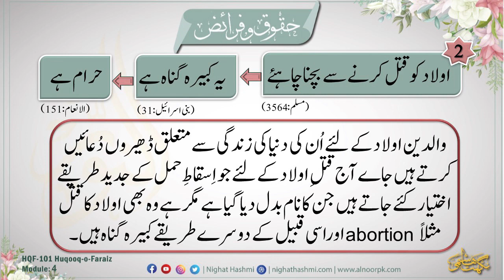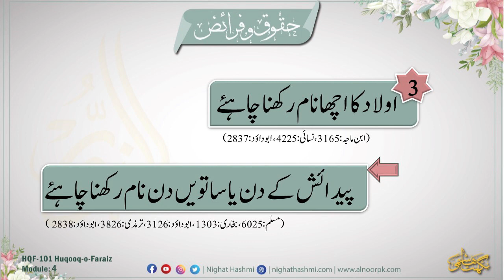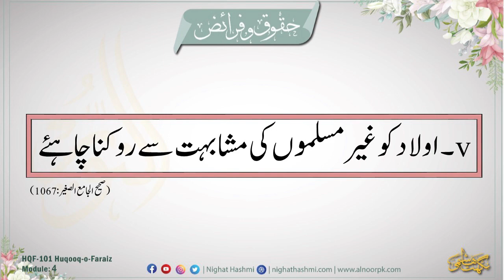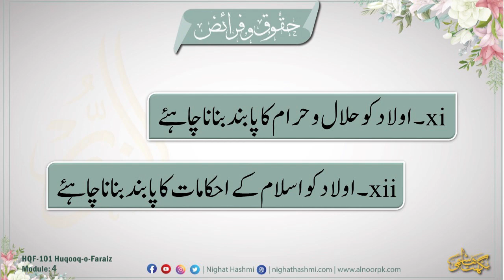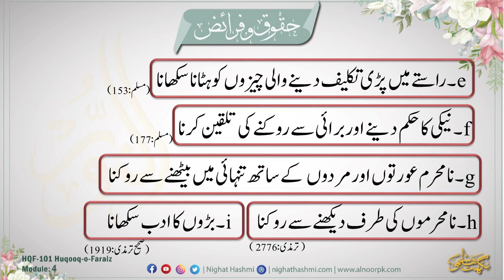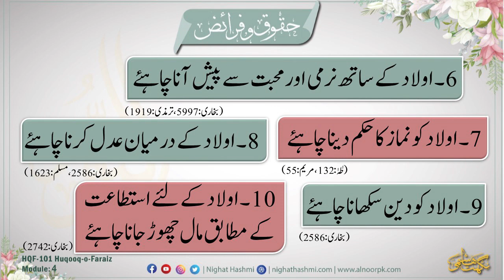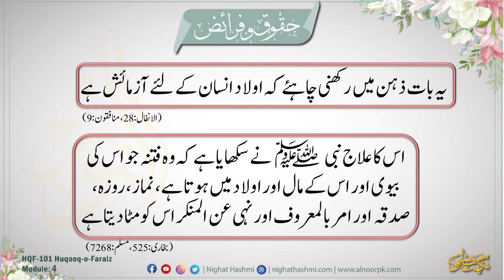HQF 101 Module 4 (Part 3) Waledain Kay Huqooq | Ustazah Nighat Hashmi